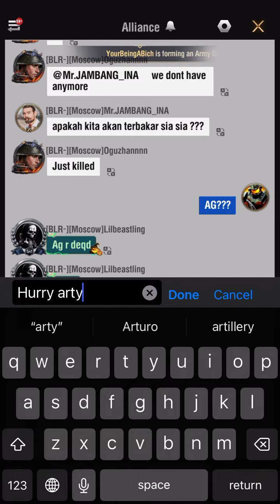s12vs s12 + RZ